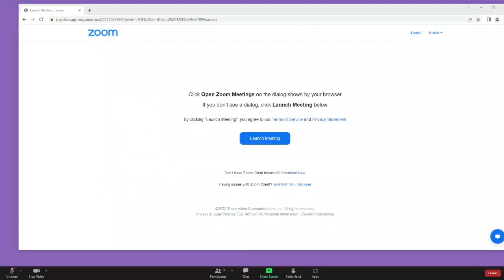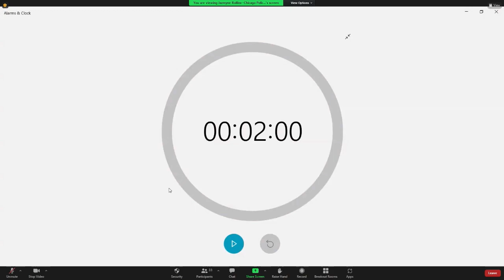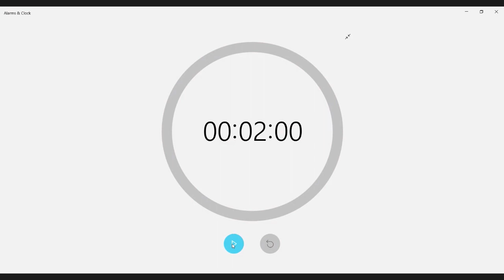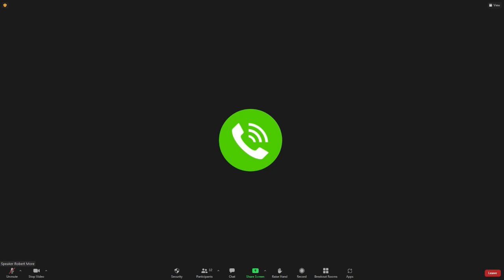Chicago Police Board Meeting - October 20th, 2022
Coverage from Chicago Police Board Meeting on October 20th, 2022.